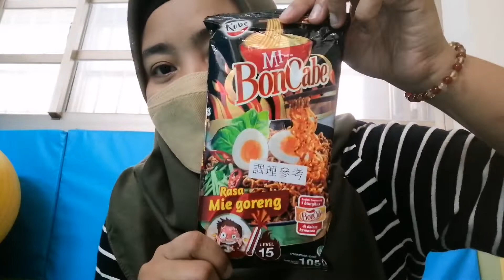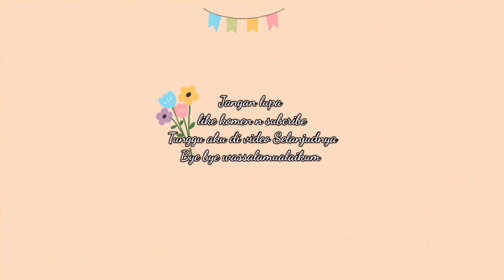Harga produk indonesia di taiwan